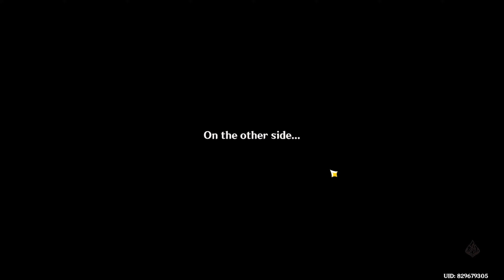【GI】C6 Dendro Lumine Hyperfridge and C0 Kokomi Curry - 4.1 Spiral Abyss - Floor 12 9 Stars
Lumine team worked better  than I expected

Team 1:

C6 Dendro Lumine | C5Xingqiu | C6 Rosaria | C6 Kuki

Team 2:

C0 Kokomi | C0 Nahida | C6 Thoma | C6 Fischl

Enjoy this cope spiral abyss gameplay

Device Specs:

Model: ASUS TUF Dash F15 (2021)
RAM: 16GB DDR4
Processor: 11th Gen Intel Core i7-11370H
Graphics: 4GB NVIDIA GeForce RTX 3050 GDDR6
Storage: 512GB SSD

Timestamp:

00:00 - Floor 12-1-1
01:32 - Floor 12-1-2

03:07 - Floor 12-2-1
04:21 - Floor 12-2-2

05:44 - Floor 12-3-1
07:44 - Floor 12-3-2

08:53 - Team - Lumine Hyperfridge
10:48 - Team - Kokomi Curry